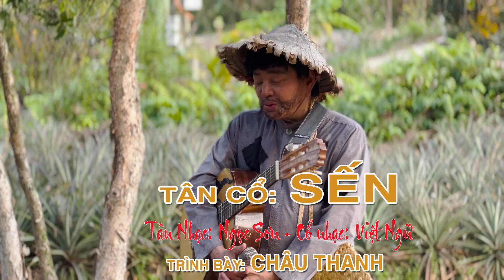Tân cổ: Sến | Quách Vương Châu Thanh hạnh phúc với tình cảm của bà con dành cho mình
Sến | Quách Vương Châu Thanh hạnh phúc với tình cảm của bà con dành cho mình